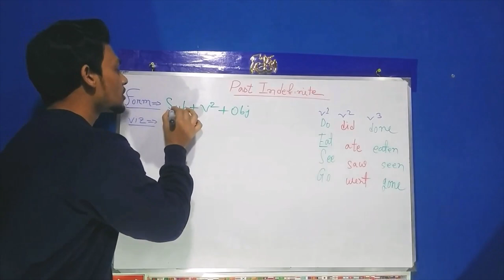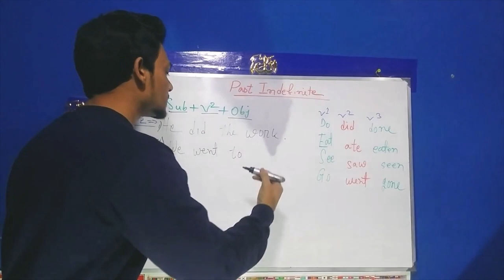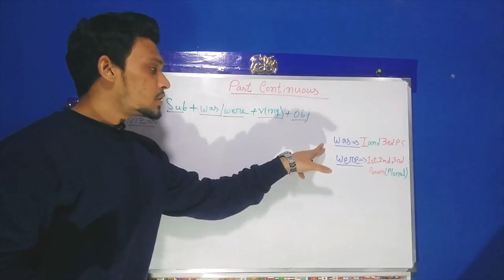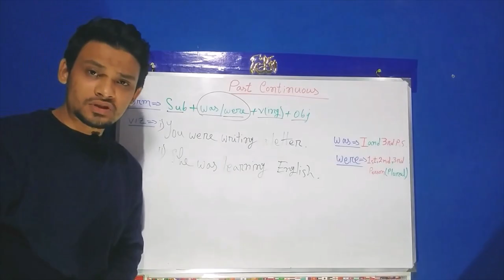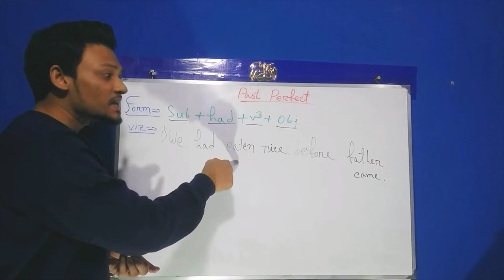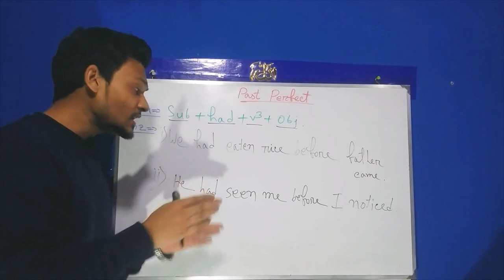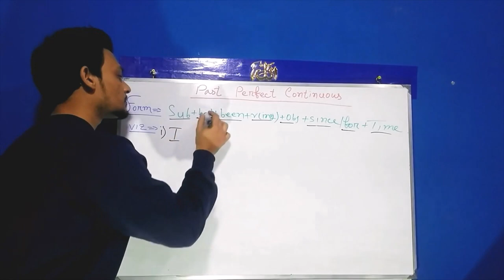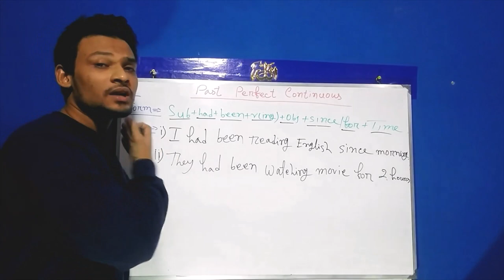How To Learn All Tenses|Past Tense In Detail| with Example Sentences|Exclusive|*2020*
In this video I've discussed very easiest ways to learn all TENSES within short time and discussed how to learn Past Tense In Detail-Past Indefinite,Past Continuous,Past Perfect,Past Perfect Continuous Tense very briefly. I'm assuring that you'll be definitely benefited.

simple, english tips, speaking english, past perfect with for and since,learn to speak english, since, for,perfect simple, online, english grammar, bangladeshi english,pronunciation,youtube learning,past perfect continuous tense structure,past perfect continuous tense examples,past perfect continuous tense chart,
past perfect continuous passive,past perfect continuous test,
past perfect continuous sentences,past perfect continuous explanation,past perfect continuous youtube,past perfect
continuous tense examples,past perfect continuous tense in bangla,